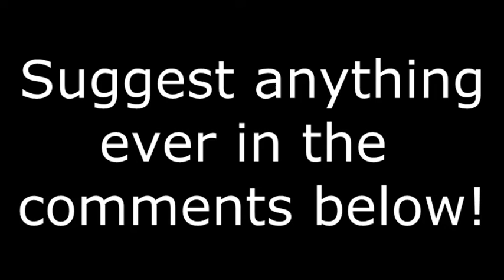OSXLionMaster - Channel Trailer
A little bit about my self

Tags (ignore)
osxlionmaster osx lion master channel trailer about
osxlionmaster channel osx lion master Master's Degree (Degree) channel trailer about parkour 3d animation live action video effects funny lets play minecraft